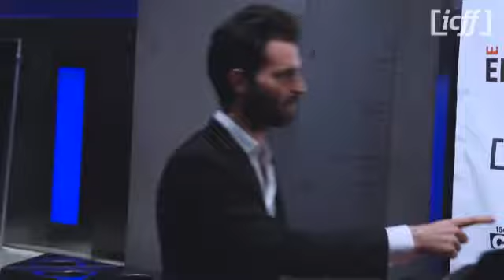Andrea Iervolino and Monika Bacardi at ICFF 2015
Producer Andrea Iervolino has been chosen for Ambassador of the Italian Cinema in the World!

Music: Elvis Presley - Blue Suede Shoes 1956 (COLOR and STEREO)!